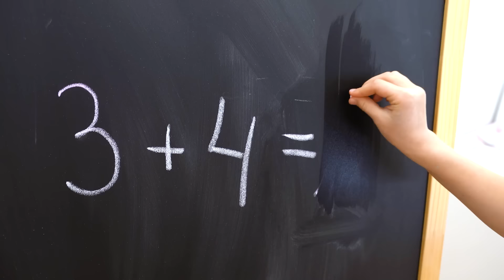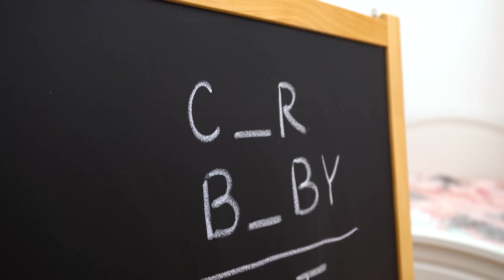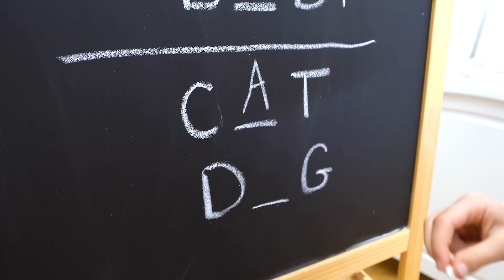Alena VS Mary School adventures - Girls learning Numbers and ABC